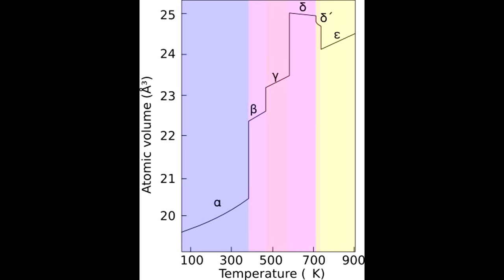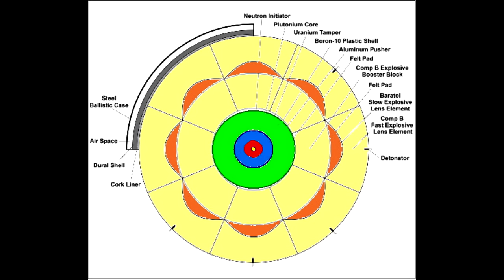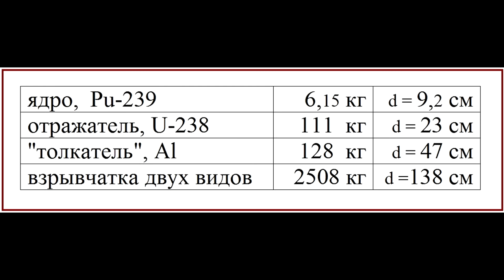Почему "Толстяк" получился толстым? ч.2 Техникум Марка Солонина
МаркСолонин объясняет, почему Атомная бомба имплозивного типа такая сложная (11:10) и почему её не сделали гораздо проще (32:28​)

02:40    просто ли просто перемешать?

04:10    специалист по решению проблем прибыл

07:32    двадцать тысяч взорванных "линз"

08:20    как включить одновременно 32 лампочки?

11:10    детонатор взрывается один раз

14:02    молния гнева Господня

16:22   если проблема не решается, надо решать другую проблему

19:02   как можно сжать металл (цена вопроса - миллион атмосфер)

21:02   как заглянуть в эпицентр взрыва, или "рентген изнутри"

21:55   это должен увидеть каждый

25:02   апрель 45-го года, дверь в комнату к кольцу могущества открыта

30:40   невероятное свойство металлического плутония

32:28   просто ударь ногой в дверь (главный секрет плутониевой бомбы)

34:50   вот такой толстый, и весь в проводах

35:42   успех, превзошедший все ожидания

39:15   царь-рыба для дорогого товарища Сталина